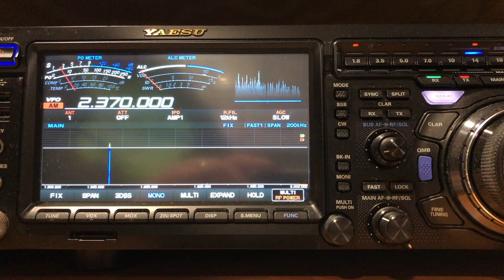Unknown 2370 kHz 08072023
Unknown station on 2310 kHz on 8th July 2023.
Greek songs.
As heard at the home of VK5PAS, south of Adelaide, South Australia.